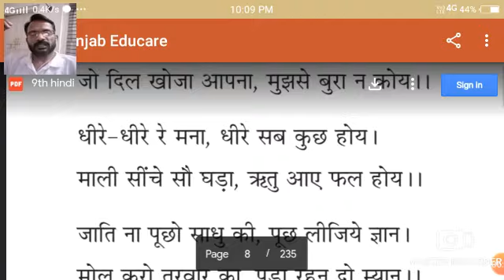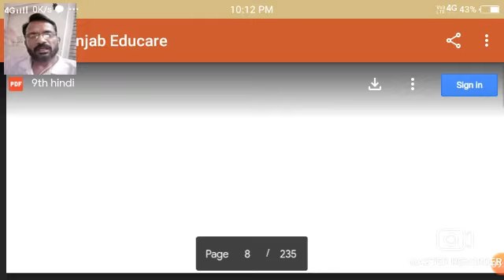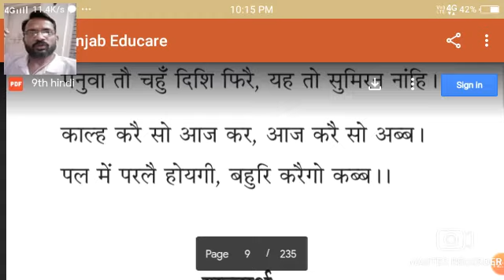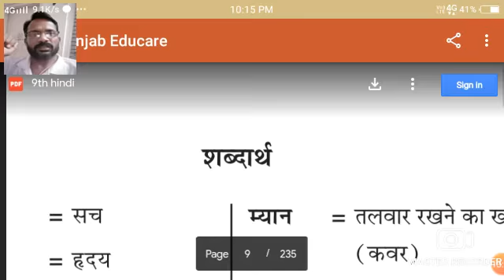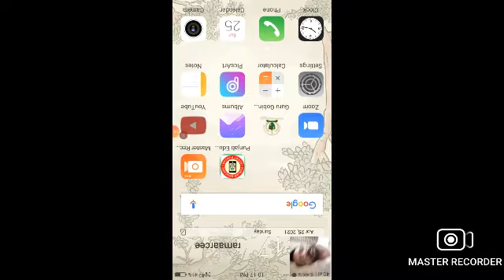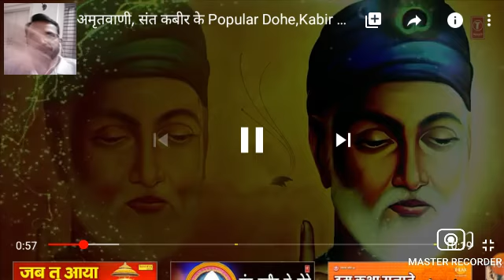कक्षा 9वीं, पाठ 1- दोहावली , ram chander hindi master ghs shreenwala brar